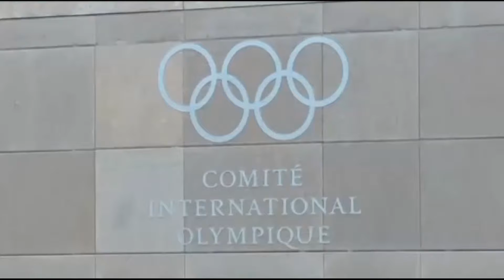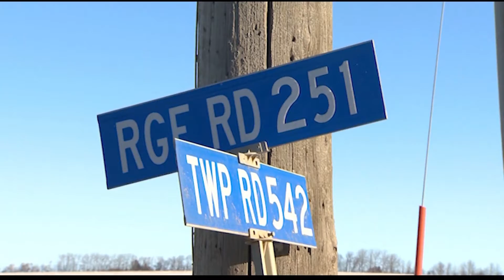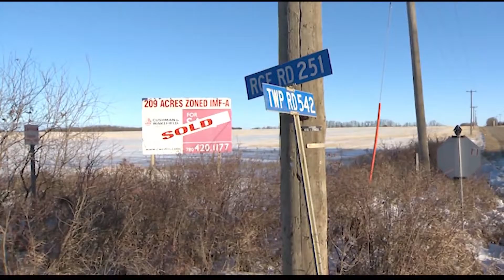Focus Punjabi 2017Dec05 Tuesday